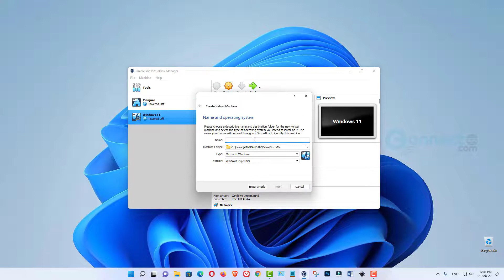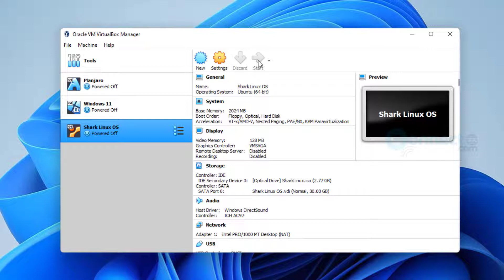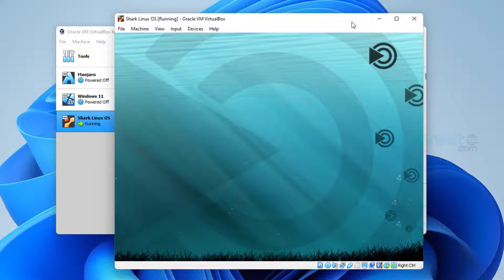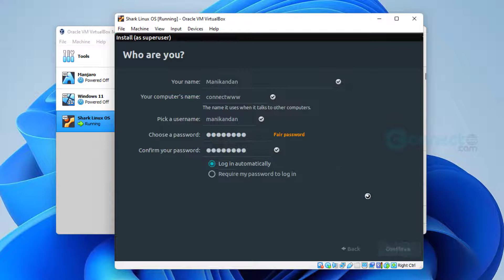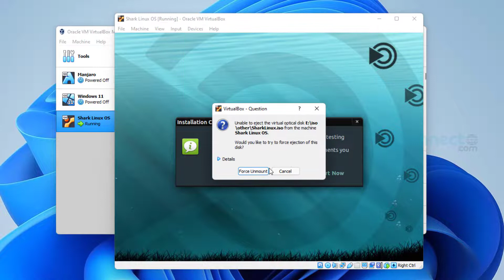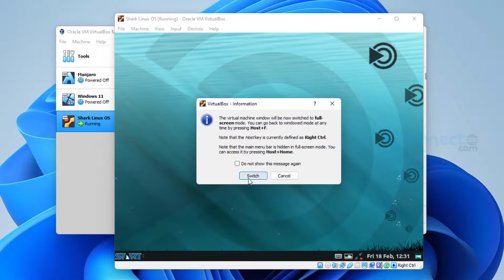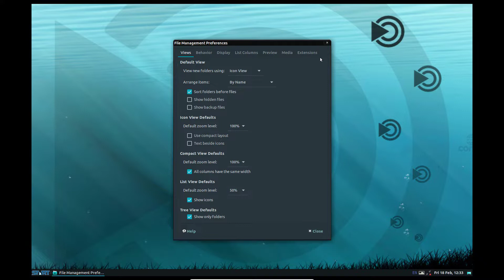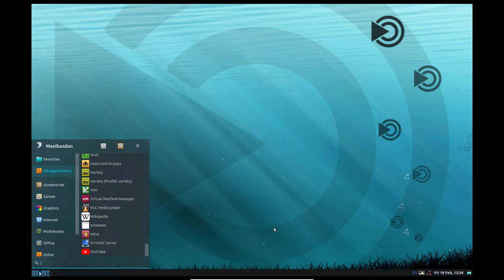How to install SharkLinux OS on VirtualBox | Ubuntu based Linux distribution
SharkLinux is an Ubuntu-based distribution with MATE desktop.